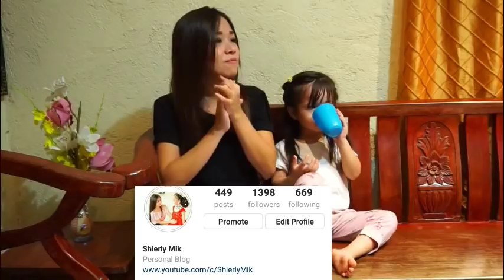I'M DRUNK 'PRANK' (LATING DAW AKO)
Hello mga Bessy, thankyou so much for watching 💕 Babawi ulit tayo kay MikMik nyan.

Jungermann - Vlogger's delight